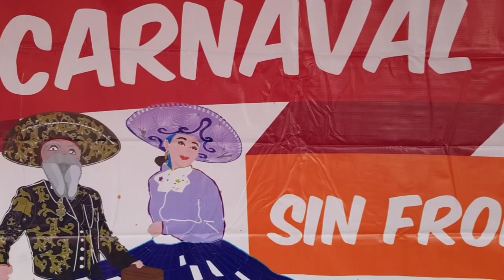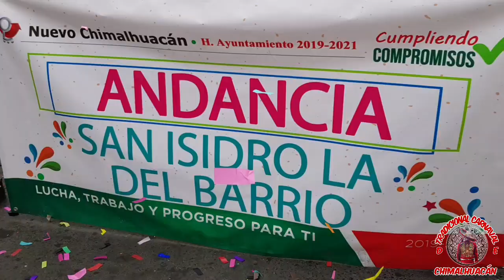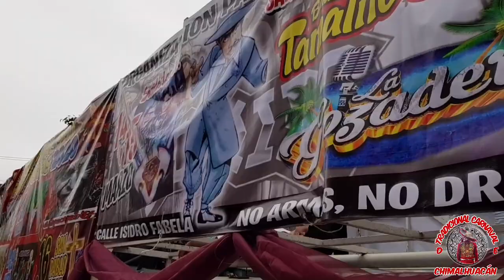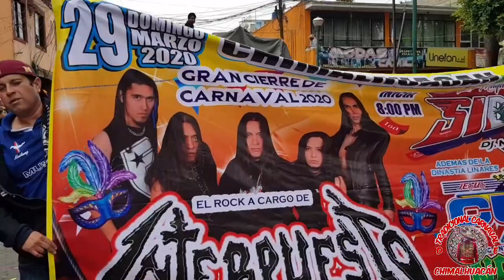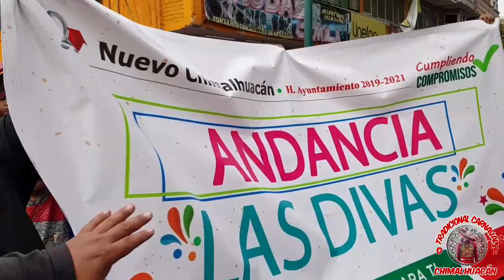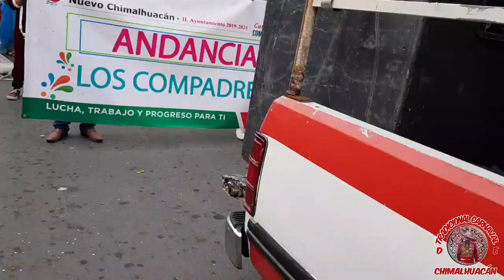CHINELOS Y ANDANCIAS 2020, EN EL TRADICONAL DESFILE DE CARNAVAL DE CHIMALHUACÁN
CHINELOS
ANDANCIAS